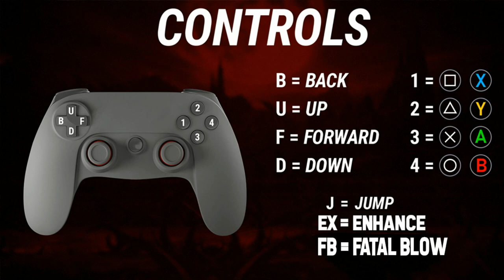The Top 5 HARDEST Characters to Learn in Mortal Kombat 1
Welcome to my Mortal Kombat 1 dojo, where I dive deep into the heart-pounding world of classic gaming! In this video, we're taking on the ultimate challenge: ranking the top 5 hardest characters to master in the iconic Mortal Kombat 1.

Are you ready to step into the arena and test your might against some of the toughest fighters in gaming history? From bone-shattering finishers to mind-bending combos, we'll break down what makes these characters a true test of skill.

In this video, you'll discover:

Insights into the complex movesets and strategies of each character.
The satisfaction of mastering these characters and dominating your opponents.

Whether you're a Mortal Kombat veteran or just starting your journey, this video is your guide to becoming a true MK champion. Join us as we pay homage to the classics and uncover the secrets behind the Top 5 HARDEST Characters to Learn in Mortal Kombat 1!